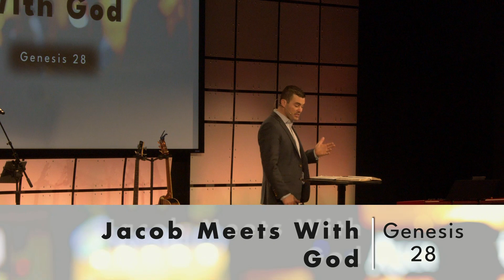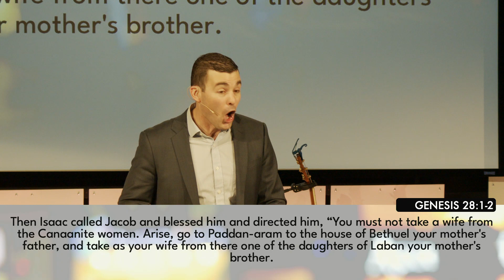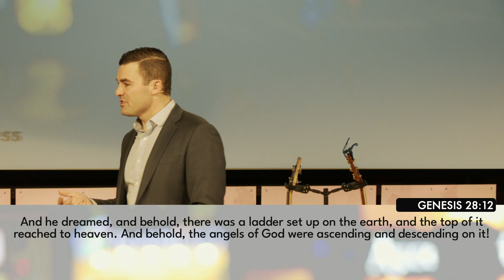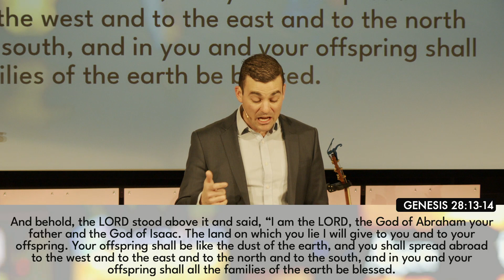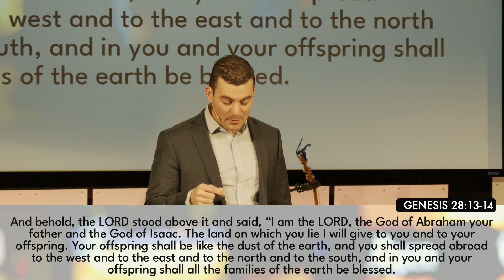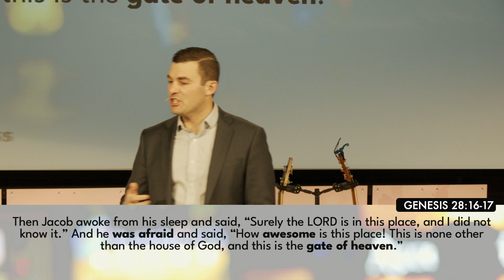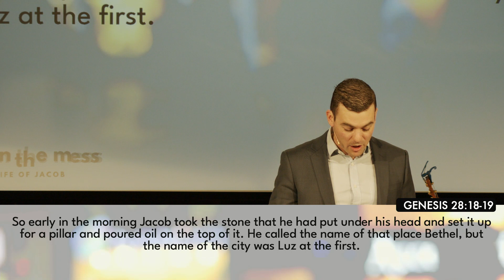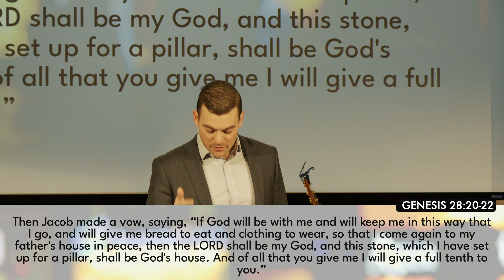Jacob Meets with God | Genesis 28 | Josh Miller